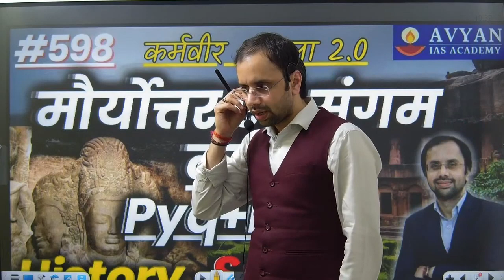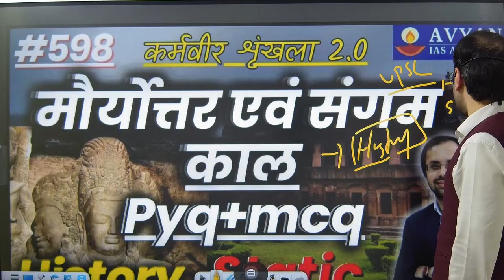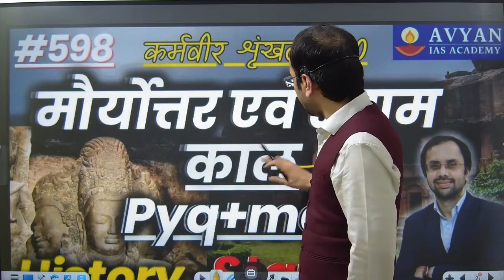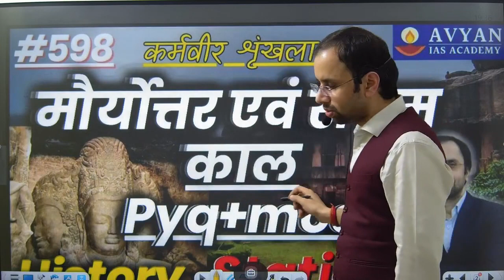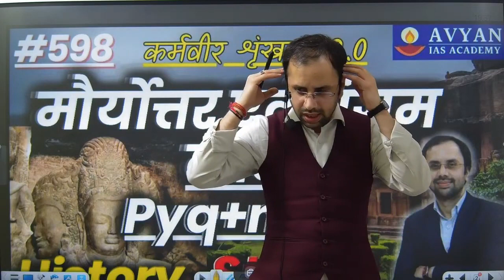हिला कर रख देगा आपको ये वीडियो II ये वीडियो देखकर आप ख़ुद को रोक नहीं पाओगे पढ़ने से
Download AVYAN IAS Learning App now:
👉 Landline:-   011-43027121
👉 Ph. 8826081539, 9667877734